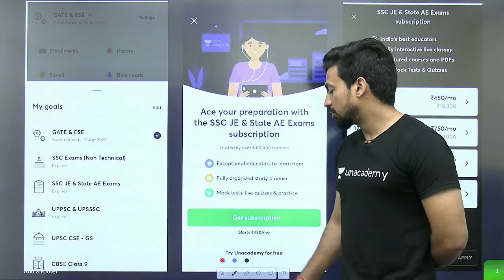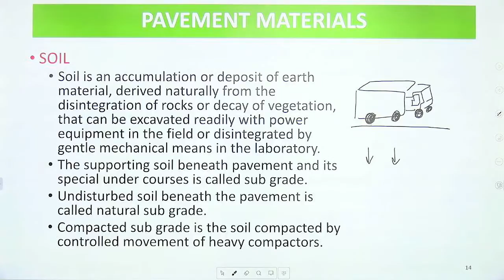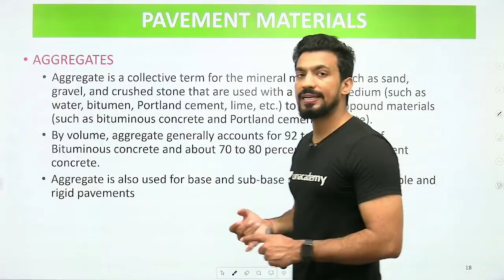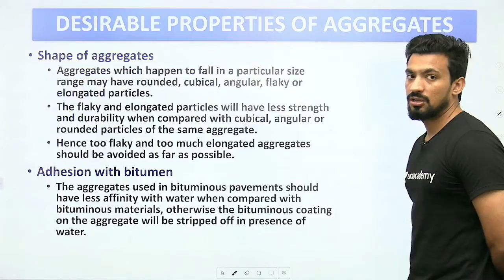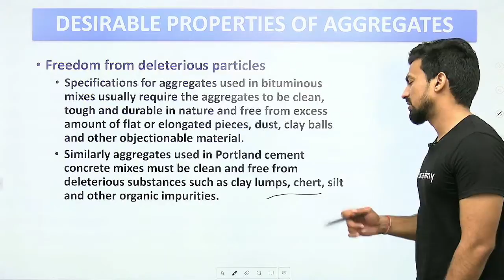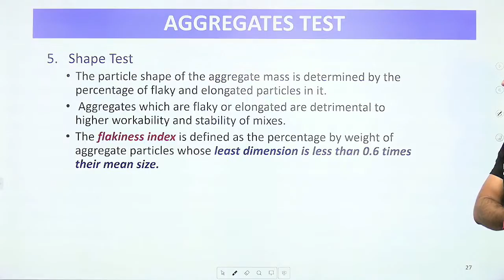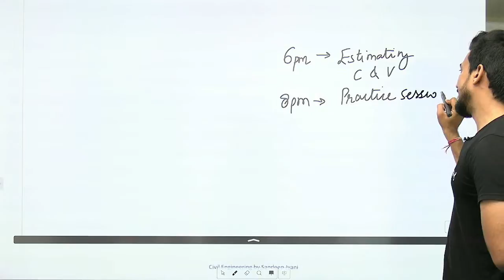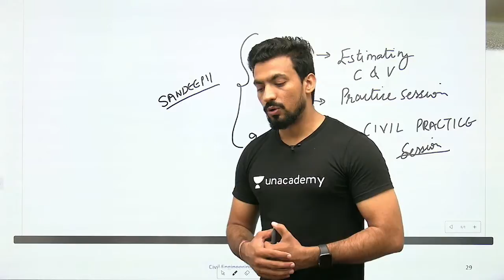Pavement Materials | Highway Engineering | Civil Engg. | SSC, GATE & ESE | Sandeep Sir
In this session, Sandeep Jyani Sir will be teaching about Pavement Materials from Highway Engineering for SSC, GATE & ESE | @Civil101

Class Schedule :
9:00 AM : Civil Engineering by Sandeep Jyani

1. One Subscription, Unlimited Access
2. Learn from your favorite teacher
3. Real-time interaction with the teacher
4. You can ask doubts in the live class
5. Limited students
6. Download the videos & watch offline